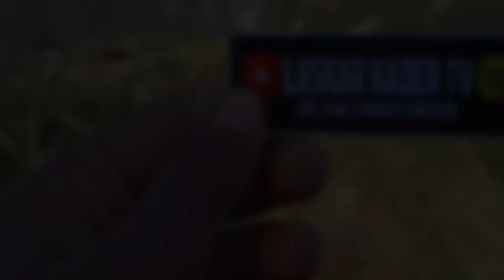LIVE DJ MBAH BEJO AMBYAR BARENG CEHA & DJ EKA DI LAPANGAN BATU AJI